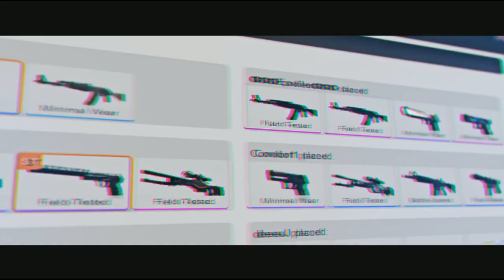epic.FIFTEEN :: Grand Final :: Choke Gaming Vs CAZ eSports - Map 2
It is the GRAND FINAL where the final two teams square up to each other. Being a Best of 5 (weighted) which was 1 map advantage to CAZ eSports due to progressing from UB, the final was set up to be an absolute cracker. The casters for this match was Hoss & Crossy once again for Day 3 of epic.LAN CS:GO Tournament.